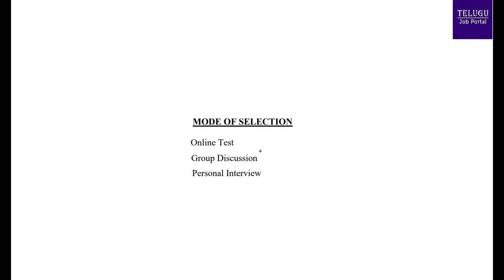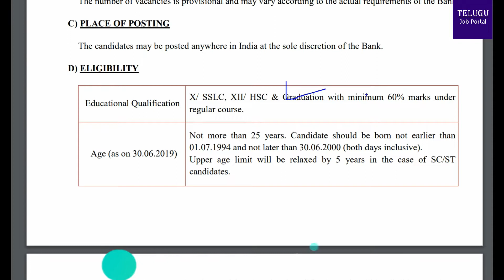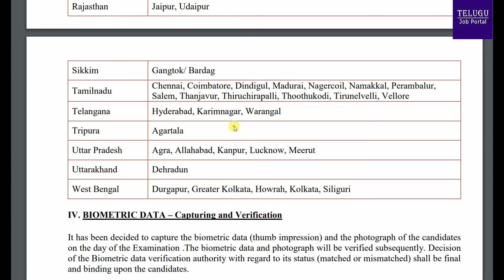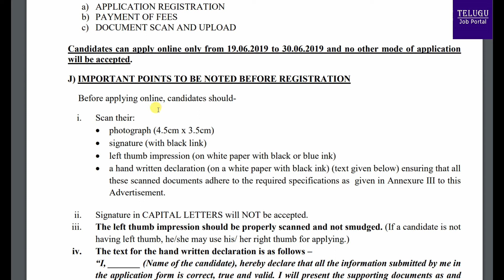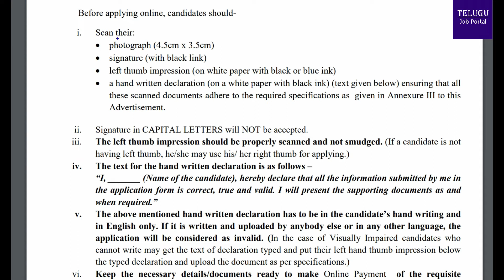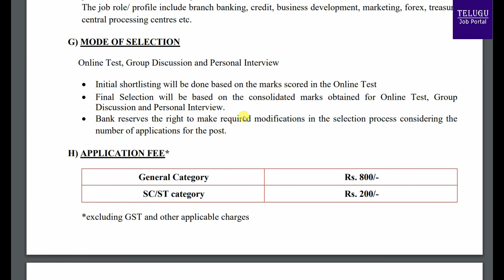Careers - South Indian Bank Probationary Officers | South Indian Bank PO Recruitment 2019 telugu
The South Indian Bank Ltd invites applications from Indian Nationals for filling up vacancies
for Probationary Officers. Eligible candidates are requested to apply ONLINE through Bank’s
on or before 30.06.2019